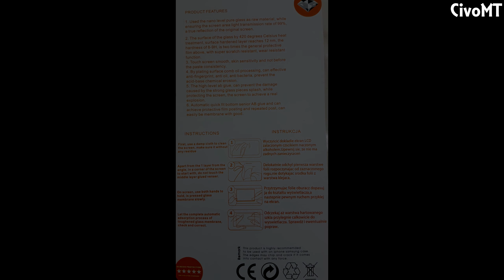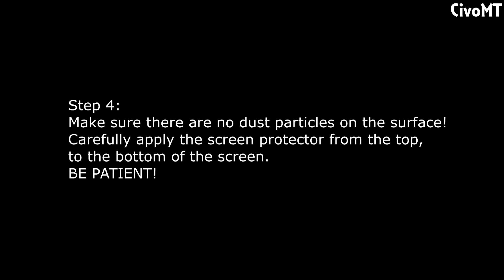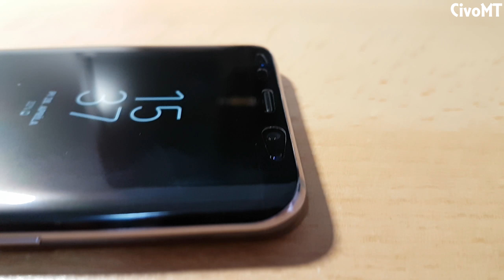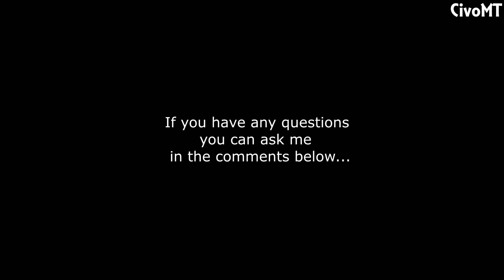Apply screen protector SAMSUNG GALAXY S8 PLUS How to in 5 Easy steps!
Samsung galaxy s8 screen protector apply tutorial in 5 easy steps!
Samsung galaxy s8 ako nalepit foliu v 5 jednoduchych krokoch!
Samsung Galaxy S8 plus screen protector application Tutorial Guide. Step by step below.

How to apply screen protector Samsung Galaxy S8 Plus Screen Protector Tutorial Guide in 2K!

EN:
Step 1:
100% clean your screen with wet tissue.

Step 2:
100% clean your screen with dry tissue.

Step 3:
Peel down the back and front layer from the screen protector.

Step 4:
Make sure, there are no dust particles on the surface!
Carefully apply the screen protector from the top, to the bottom of the screen.
Be patient!

Step 5:
Use your finger and tissue to carefully remove any potentional air bubbles from the film, always from the centre to the sides!

SK:
Krok 1:
100% vyčistite obrazovku priloženou vlhkou utierkou.

Krok 2:
Obrazovku vysušte a vyčistite priloženou suchou utierkou.

Krok 3:
Odlepte zadnú a prednú stranu ochrannej vrstvy folie.

Krok 4:
Uistite sa ze na obrazovke niesu žiadne nečistoty!. Foliu začnite naliepať od vrchnej časti obrazovky dole.
Budte trpezlivý!

Krok 5:
V prípade vzniknutia vzduchových bublin použite prsty a utierku na ich odstránenie, vždy začnite od stredu k bokom!